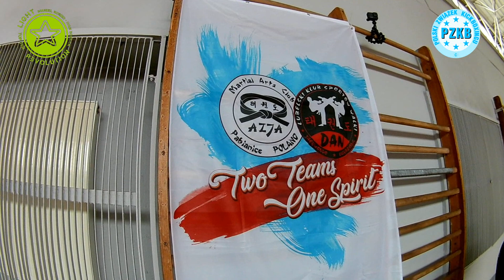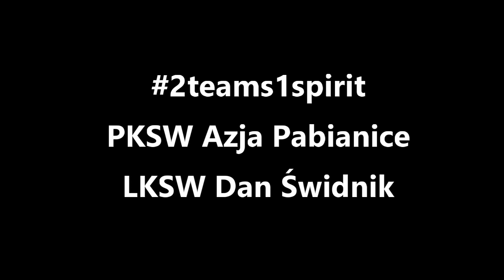Light Revolution - Manuel Nordio - Pabianice, Poland 29-30.1.2022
Seminarium Light Revolution w Pabianicach - prowadzący Manuel Nordio

Organizatorzy:
PKSW Azja Pabianice
LKSW Dan Świdnik
Two Teams One Spirit
Polski Związek Kickboxingu